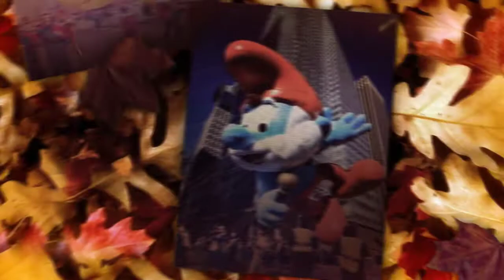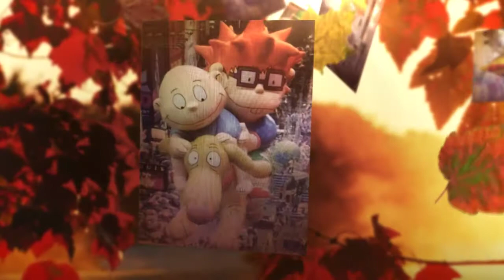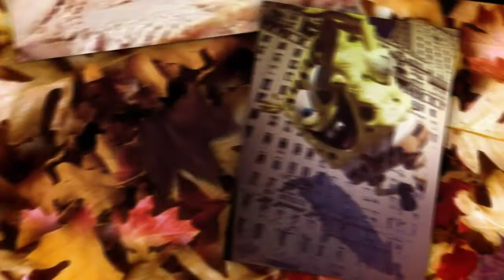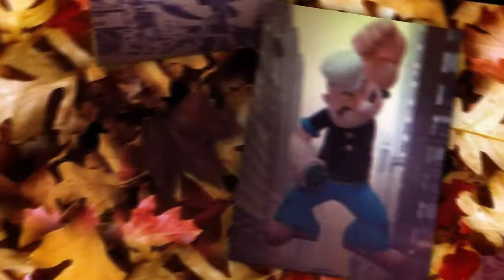"Giving Thanks" by Evan & Keith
Lyrics: Darragh/Corcoran

Evan Darragh: lead vocals/rhythm guitar/lead guitar/harmonica
Keith Corcoran: bass guitar/harmony vocals
Produced by: JVO at Smileneck Studios

Music Video: Keith Corcoran with a very special thanks to Google Images and the Animoto app

(1st Verse)
Here we are once again
Right back where we began
Cooking in the kitchen
We're watching holiday traditions
There's a parade on TV
Floating by on the screen
The Lions & The Cowgirls
Battle for the drumsticks

(Chorus)*
Do not lose heart
This is our golden age
Do not let go of the memories we made
Though outwardly we are wasting away
Do not let memories grow old and grey
Inwardly we are being renewed day by day
Living in the moment making new memories
Remembering to give for our friends and families

(2nd Verse)
Sitting at the table passing the peas
Bird in the middle mashed potatoes please
Sail that gravy boat over to me
Want to pour it over the white and dark meat
Asparagus, mushrooms, corn on the cob too
Three kinds of stuffing waiting for you
Marshmallows melted over Grandma's yams
Cranberry sauce from the finest can

(Chorus)*

(Bridge)
We made it through the good and bad
Here's a toast to those we have and those we had
Wherever you are thanks for reminding us Dad
Grant the wish of the broken bone that made the loser sad

(3rd Verse)
Gobble gobbling dessert
Sweet potato and pumpkin pie
All over our shirt

*Multiple lines from the chorus excerpted from 2 Corinthians 4:16-18

16 Therefore we do not lose heart. Though outwardly we are wasting away, yet inwardly we are being renewed day by day. 17 For our light and momentary troubles are achieving for us an eternal glory that far outweighs them all. 18 So we fix our eyes not on what is seen, but on what is unseen, since what is seen is temporary, but what is unseen is eternal.